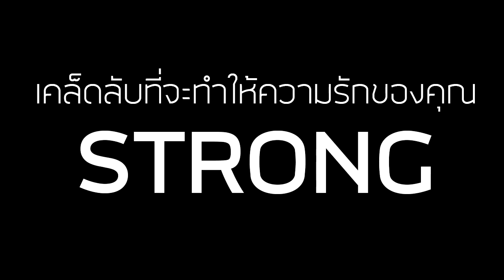เพราะรักทำให้เรา "STRONG" ตอนที่ 2